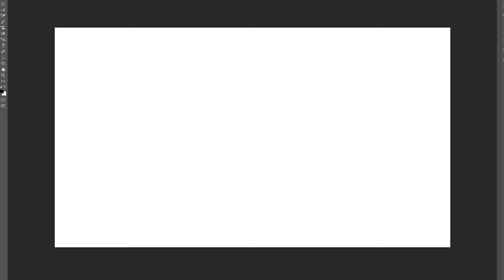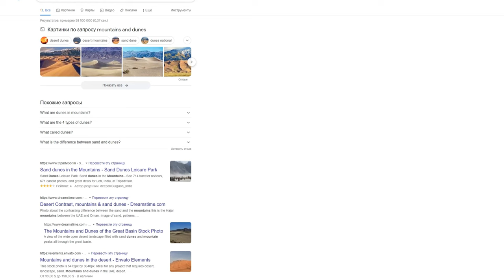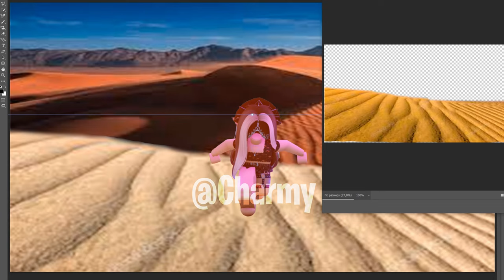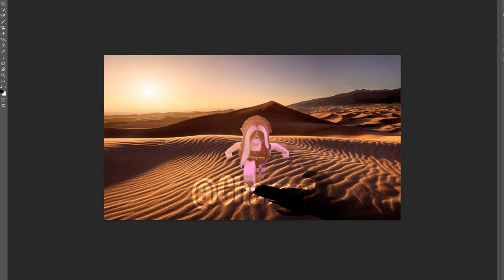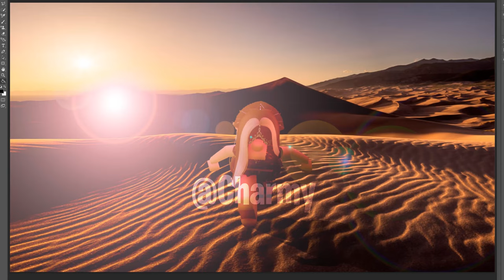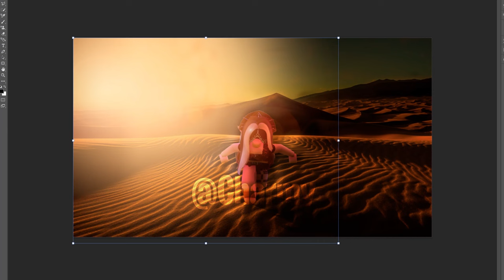Arabian Nights Picture Edit Time-lapse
How I created picture for my edit

Program:
Photohop

Images:
My avatar and google's images